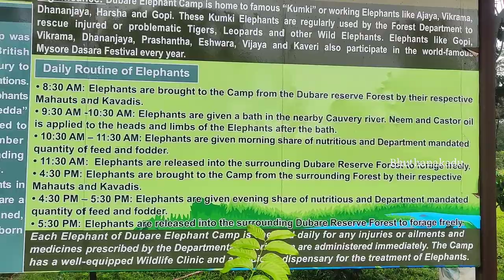Elephants Bathing in river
Elephant Mass Bathing, Feeding
Dubare Elephant Camp, Coorg
Karnataka

Dubare Elephant Camp was established by The British during early 20th century to During this time, wild Elephants were captured by "Khedda" method and were trained to transport valuable timber from logging sites to loading and transportation sites.

Dubare Elephant Camp is one of the premiere Elephant camps maintained and managed by Karnataka Forest Department. It is located inside Dubare Reserve Forest, on the banks of river Cauvery, and it is 22 Kms away from the town of Kushalnagar, Kodagu District.

Dubare Elephant Camp comes under the administrative jurisdiction of Kushalnagar Range, Madikeri Division of Karnataka Forest Department.

Significance: Dubare Elephant Camp is home to famous "Kumki" or working Elephants like Ajaya, Vikrama, Dhananjaya, Harsha and Gopi. These Kumki Elephants are regularly used by the Forest Department to rescue injured or problematic Tigers, Leopards and other Wild Elephants. Elephants like Gopi, Vikrama, Dhananjaya, Prashantha, Eshwara, Vijaya and Kaveri also participate in the world-famous Mysore Dasara Festival every year.

Daily Routine of Elephants

aid them in logging operations.. 8:30 AM: Elephants are brought to the Camp from the Dubare reserve Forest by their respective Mahauts and Kavadis.

9:30 AM -10:30 AM: Elephants are given a bath in the nearby Cauvery river. Neem and Castor oil is applied to the heads and limbs of the Elephants after the bath.

10:30 AM - 11:30 AM: Elephants are given mornin hare of nutritious and Department mandated quantity of feed and fodder.

11:30 AM: Elephants are released into the surrounding Dubare Reserve Forest to forage freely. - 4:30 PM: Elephants are brought to the Camp from the surrounding Forest by their respective Mahauts and Kavadis.

Currently all 31 Elephants in Dubare Elephant Camp are a 4:30 PM - 5:30 PM: Elephants are given evening shaoftritious and Department mandated mixture of injured, orphaned, rehabilitated and camp born Elephants.

quantity of feed and fodder.

5:30 PM: Elephants are released into the surrour muy Each Elephant of Dubare Elephant Camp is chec medicines prescribed by the Department has a well-equipped Wildlife Clinic and erinarian ar e Reserve Forest to forage freely for any injuries or ailments and inistered immediately. The Camp sine/dis 19 for the treatment of Elephants.